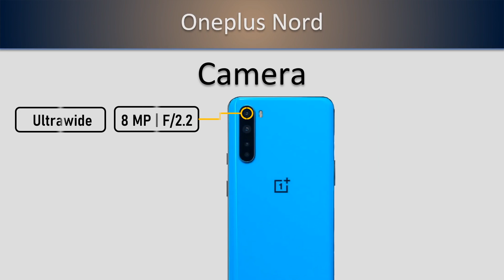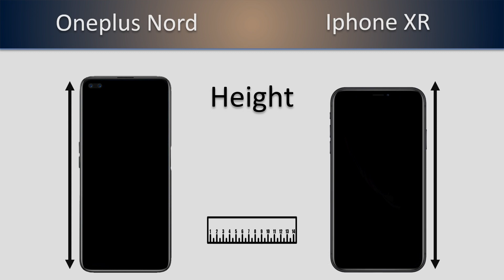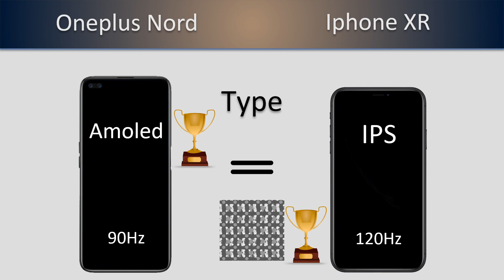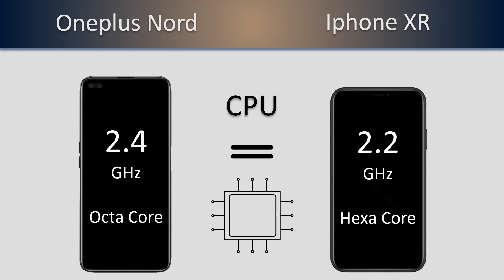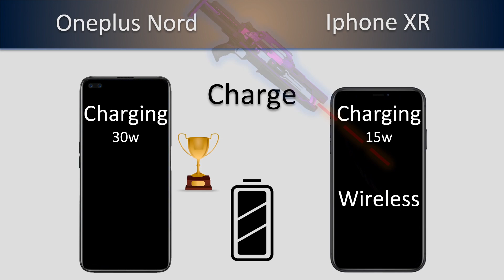Oneplus Nord VS Iphone XR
Can Oneplus Nord bring a good cost benefit compared to a more expensive smartphone?

𝟭𝟬𝟬% 𝗼𝗳𝗳𝗶𝗰𝗶𝗮𝗹 𝗶𝗻𝗳𝗼𝗿𝗺𝗮𝘁𝗶𝗼𝗻𝘀, we don't create fake videos like other channels.